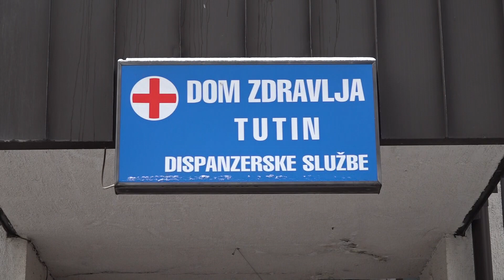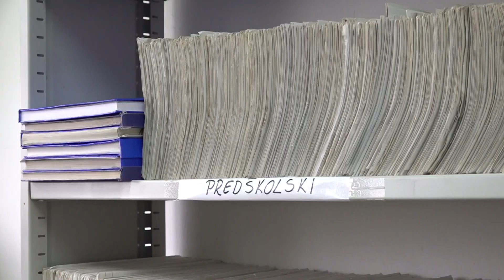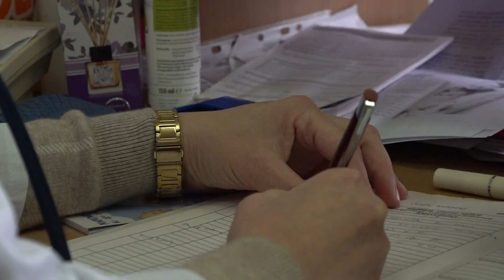TEMA DANA - Dr Eroldina DERVOVIĆ DERDEMEZ o trenutnoj epidemiološkoj situaciji i sezonskom gripu